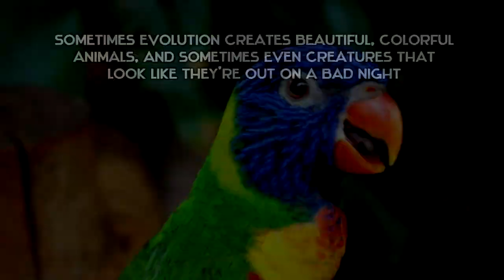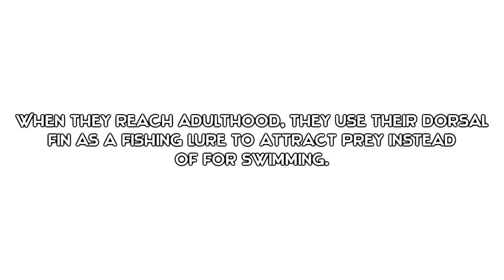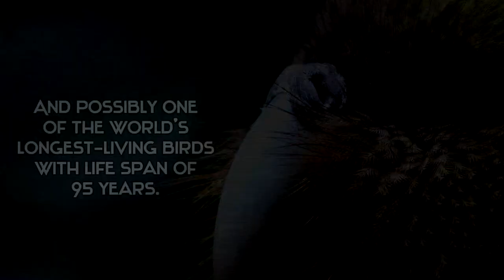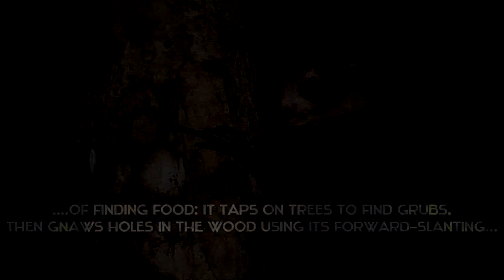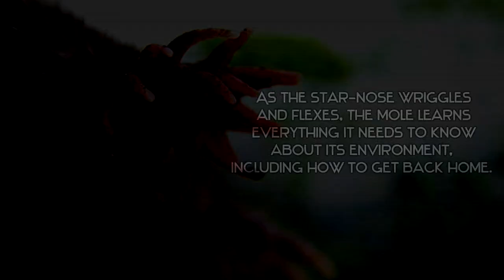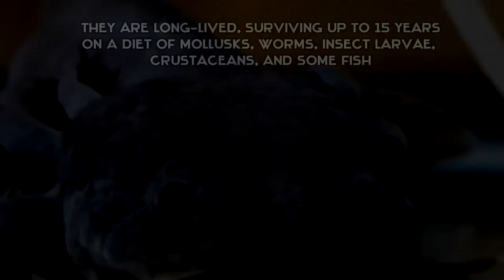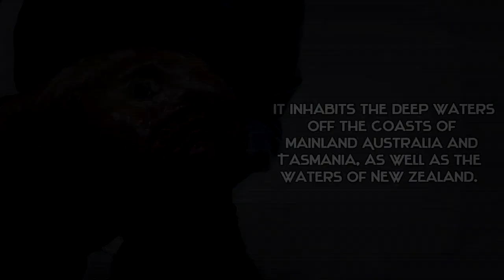7 Most Ugliest And Displeasing Animals You Never Want To Encounter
Sometimes evolution creates beautiful, colourful animals, and at other times it comes up with creatures that look like they came out of Worst.
Here Is the 7 most ugly and displeasing animals.

[Video Description]
7. The red-lipped batfish is a fish of unusual morphology found around the Galapagos Islands and off Peru at depths of 3 to 76 m. This fish is mainly known for its bright red lips. Batfish are not good swimmers they use their highly adapted pectoral, pelvic and anal fins to "walk" on the ocean floor. When the batfish reaches maturity, its dorsal fin becomes a single spine-like projection thought to function primarily as a lure for prey.
Interestingly, they are better suited for "walking" along the ocean floor than swimming. They aren't the most graceful swimming. When they reach adulthood, they use their dorsal fin as a fishing lure to attract prey instead of for swimming.

6. kakapo AKA owl parrot is a species of flightless parrot of the super-family. Found in New zealand this bird is voted as the second ugliest animal behind blob fish in an online competition is the world's only flightless parrot  as well as the heaviest, weighing two to four kilograms at maturity. It uses its wings for balance, support and to break its fall when leaping from trees.And possibly one of the world's longest-living birds with life span of 95 years.

5. aye-aye is a long-fingered lemur, It is the world's largest nocturnal primate.It is characterized by its unusual method of finding food: it taps on trees to find grubs, then gnaws holes in the wood using its forward-slanting incisors to create a small hole in which it inserts its narrow middle finger to pull the grubs out.It is one of those animals that was born unlucky. In fact, in Madagascar, the aye-aye is considered a symbol of bad luck, even death, and so it is killed on sight, a fact that can be blamed on its “evil” look. The aye-aye has large, bulging eyes that glow in the dark, big ears and slender fingers with pointed claws.